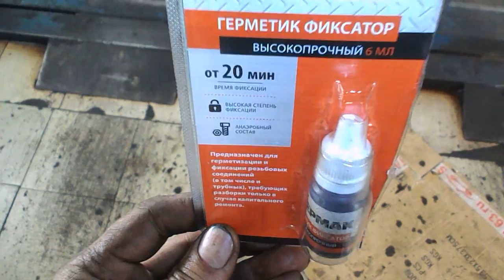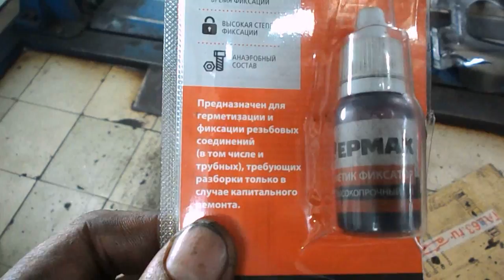ваз 2106 = передний сальник к вала